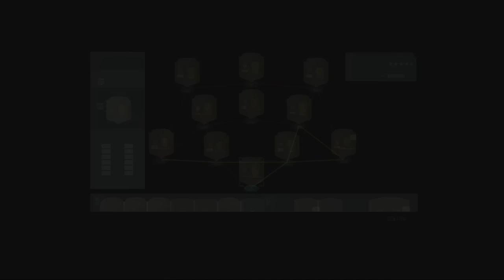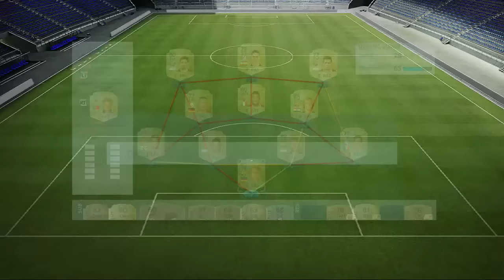Stef | FIFA 16 Ultimate Team | #5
Nu uitati sa apasati butonul de LIKE daca doriti si alte episoade din FIFA ULTIMATE TEAM